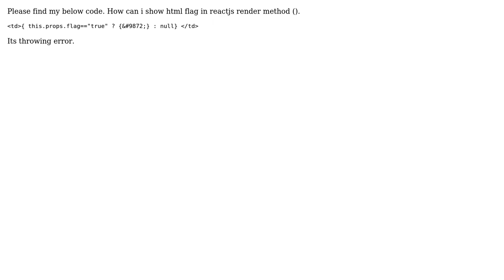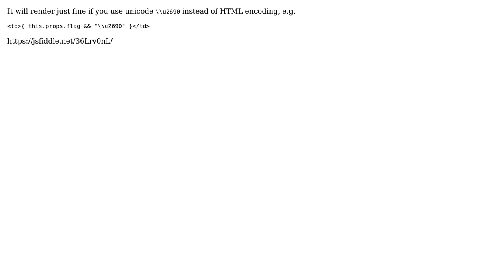html flag in reactjs render method (3 Solutions!!)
html flag in reactjs render method

With thanks & praise to God, and with thanks to the many people who have made this project possible! | Content (except music & images) licensed under CC BY-SA | Music | Images & others | With thanks to user pawel user Karthikeyan user Daniel Andrei user anand and the Stack Exchange Network Trademarks are property of their respective owners. You are responsible for your own actions.